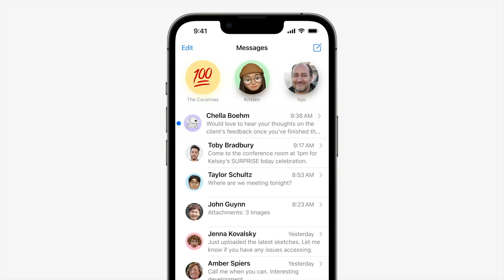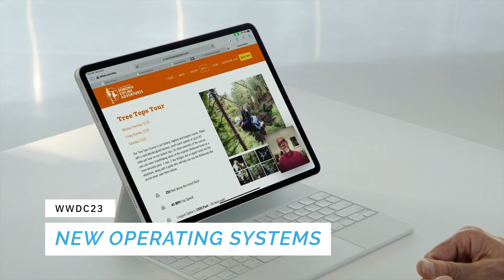Apple announces WWDC 2023: What You Can Expect! 🔥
Apple has announced WWDC 2023! Let's unpack  what to expect, when it will take place, and how you can watch! This includes iOS 17, iPadOS 17, macOS, and maybe even some hardware! 🙏🏼

🌆 Wallpapers from videos

You can find all of the wallpapers from the videos here!